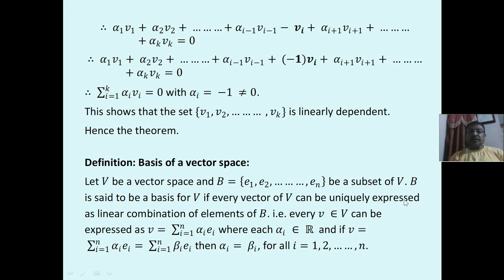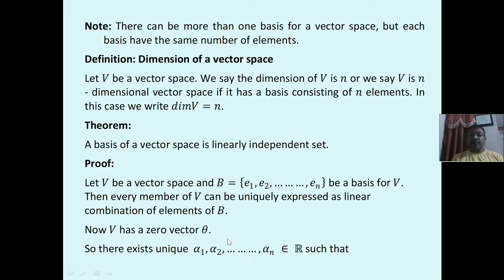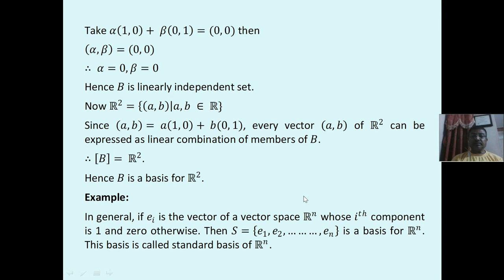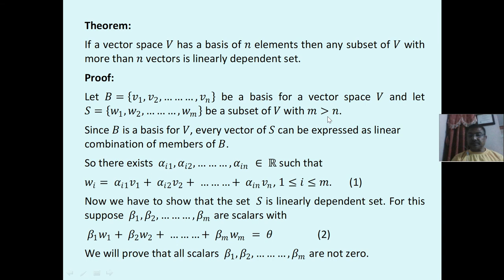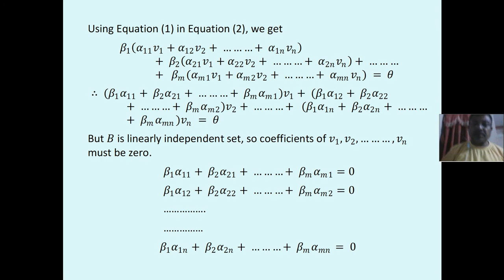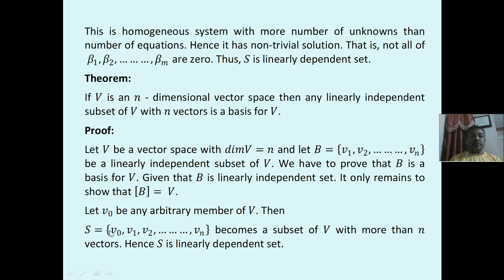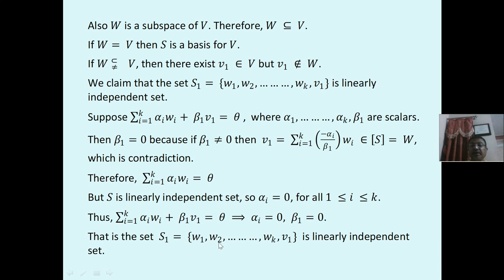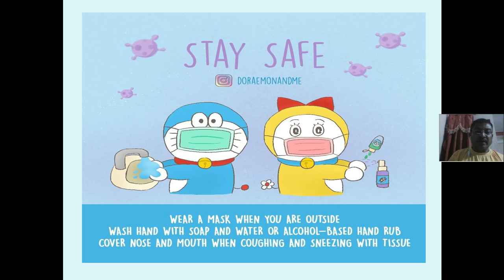Linear Algebra Lecture 3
MKBU/MSc/Mathematics/Sem-2/Paper-108/Unit-1/Lecture-3
Basis and Dimension of a Vector space and some related results